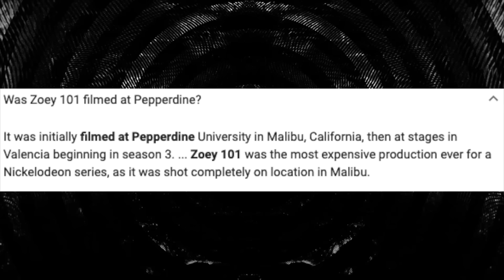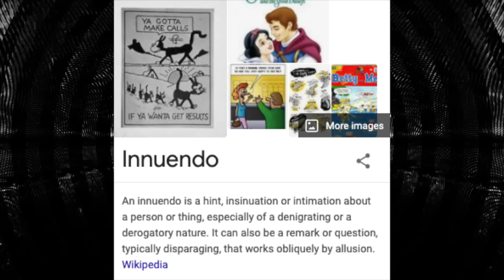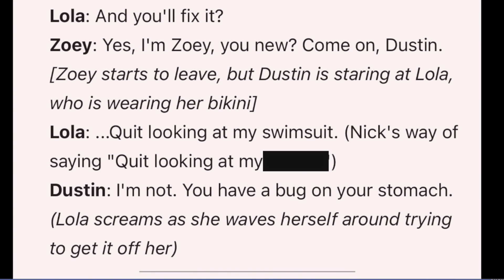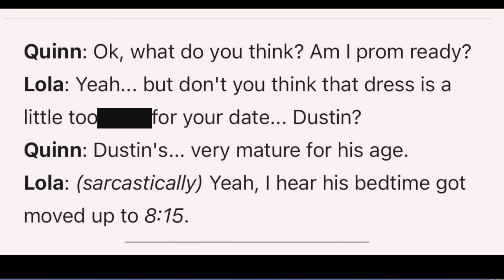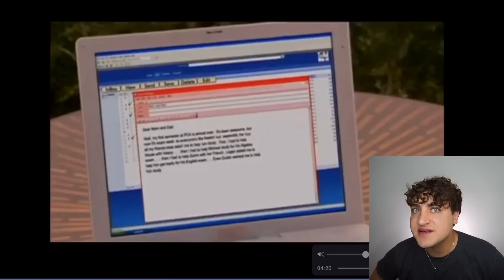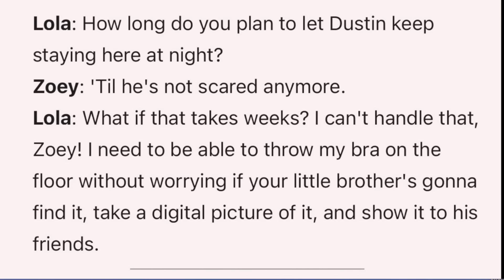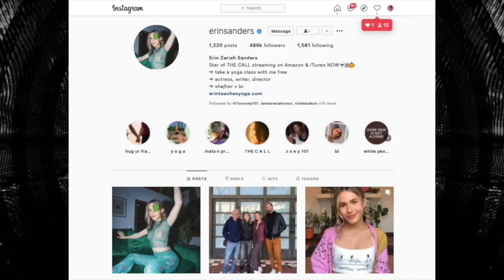Zoey 101’s Most Disgusting Moments by Dan Schneider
Zoey101 is one of Dan Schneider's most popular shows. He was creator, writer, producer of this kids show and he's responsible for the gross moments these child actors had to play in. So let's break down some of the worst moments.

Thank you Kristen for the lovely gifts!

Sloan YouTube
9994 Sowder Village Sq # 502